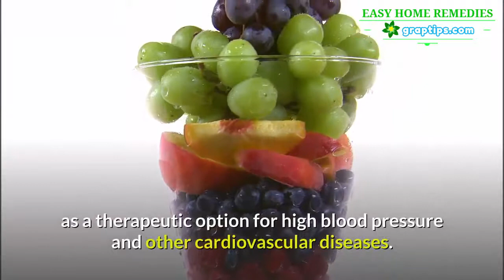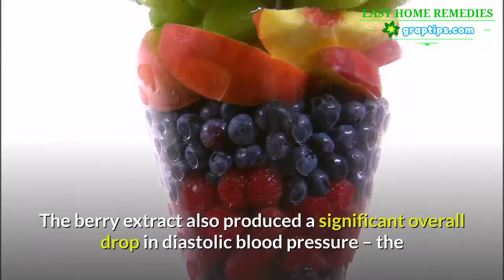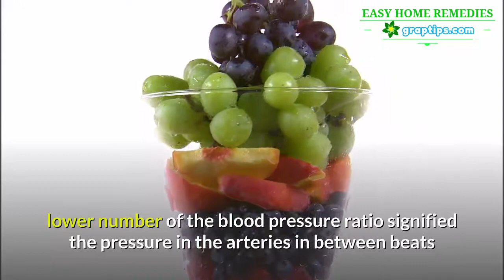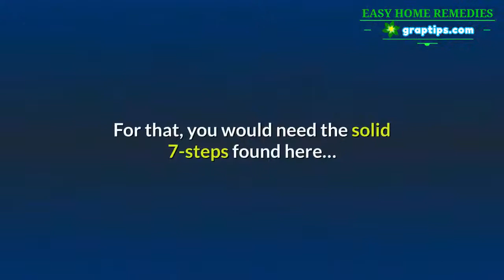Reverse Type 2 Diabetes✅ Common Berries Heal High Blood Pressure and Diabetes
Native to parts of Europe and Asia are beautiful shrubs that bear dark purple berries.

The deeply pigmented berries from these shrubs boast chart-topping levels of health-promoting phytonutrients, such as anthocyanins, flavonols, and phenolic acids.

These compounds protect the plant from pests and parasites and give protective properties, which include antioxidants, antimicrobials, and anti-inflammatory activity to those who consume them.

But the most important thing for us would be that these berries can heal both high blood pressure and type 2 diabetes.

In addition to the antioxidant properties, blackcurrant seeds are famous for their high levels of polyunsaturated fatty acids, notably the essential fatty acid gamma linolenic acid, or GLA. Blackcurrant has been used in traditional herbal medicine to treat a wide range of health conditions, including high blood pressure and diabetes.

Recently, scientific studies have found evidence confirming these health claims.

Blood Pressure-Lowering

A number of researchers have been particularly interested in the potential of blackcurrants and other high-phytonutrient berries as a therapeutic option for high blood pressure and other cardiovascular diseases.

Diabetes Management

A number of laboratory studies have revealed the potential benefits of blackcurrants for the prevention and treatment of type 2 diabetes.

In a study on mice, blackcurrant extract reduced obesity-associated inflammation. Over time, these low-grade, chronic inflammations can trigger metabolic disturbances that lead to impaired blood sugar control.

When treated with blackcurrant extract, the mice displayed lower levels of key inflammatory markers, lower blood glucose levels, and lower cholesterol and triglyceride levels – all of which were important predictors of diabetes risk. Researchers concluded that blackcurrant consumption might, therefore, help counteract the detrimental effects of high-fat and high-cholesterol diets.

A compound in blackcurrant called cyanidin-3-rutinoside (C3R) showed potential anti-diabetes effects by inhibiting carbohydrate-digesting enzymes, thereby limiting the digestion of carbohydrates.

Researchers of one study concluded that C3R might be useful in the prevention of high post-meal blood sugar spikes that characterize type 2 diabetes. The same benefits of C3R might also occur in people with some forms of insulin-resistance and pre-diabetes, which could possibly be used to help those individuals avoid developing the disease.

But eating berries may not be enough to completely reverse your type 2 diabetes. For that, you would need the solid 7-steps found here…

And to lower your blood pressure naturally, discover how these three easy exercises can drop your blood pressure to below 120/80 – beginning today…